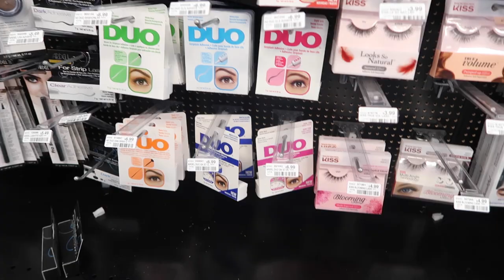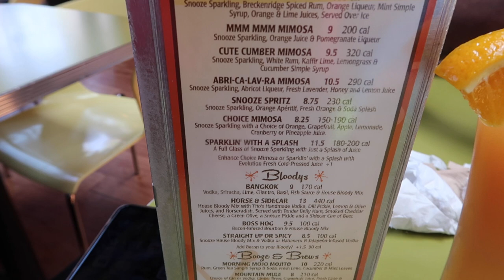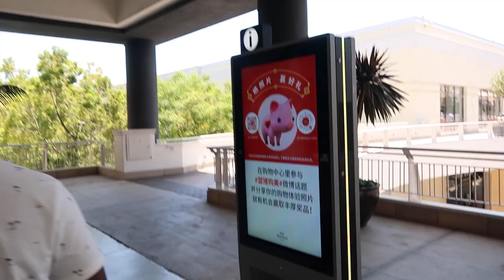Cali Baecation Part 1 | Vlog ( San Diego )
Hi Babies !

I spent my 26th bday in California and it was thus far the best trip ever ! Cant wait to go back !